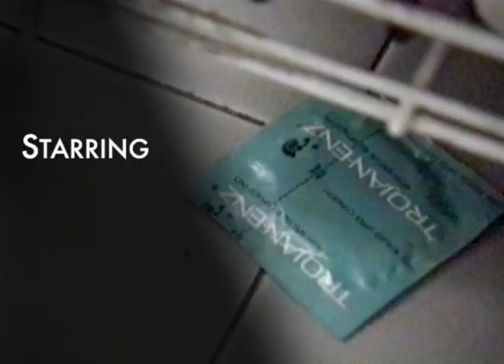The Look of Love: Episode 4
Bob and Ann arrive. In the bedroom Andrea has little sympathy for Tony; she brings up Marilyn. As Jean and Ann commiserate, Tony and Bob talk Dusty Springfield LPs.